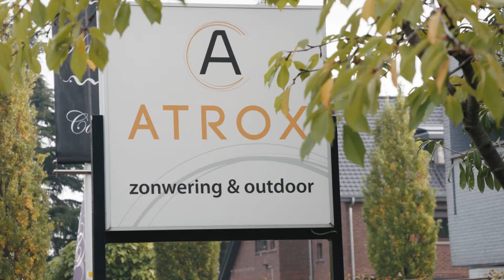Atrox Brandvideo 60s Excl pancarte